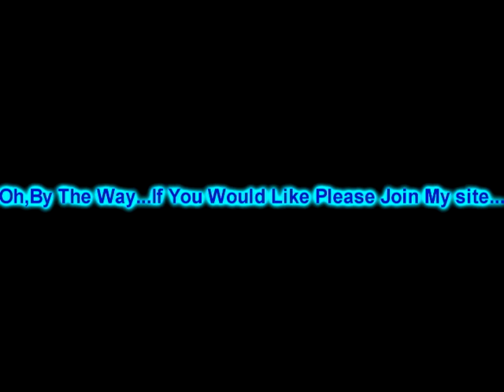Important Please Watch!!! Back-Up Account information!!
Ok well I got a strike on my account. :( So I made this video.